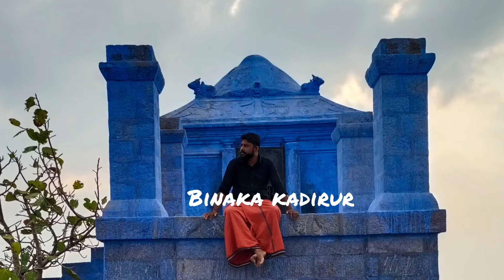palakkad pallassana... vamala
പാലക്കാട് പല്ലശ്ശന വാമല. binaka kadirur